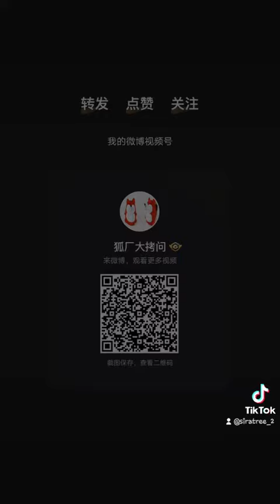จางอี้ชิง zhangyixing streetdanceofchinas4final